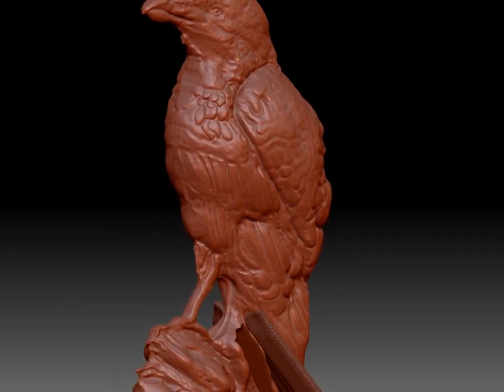The Raven Zbrush creation